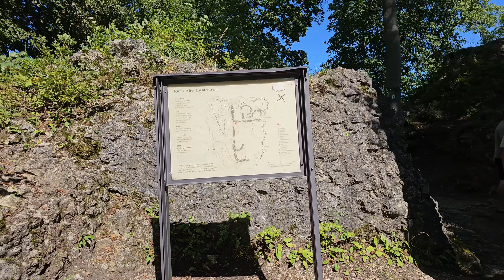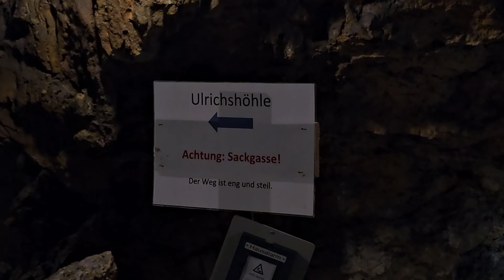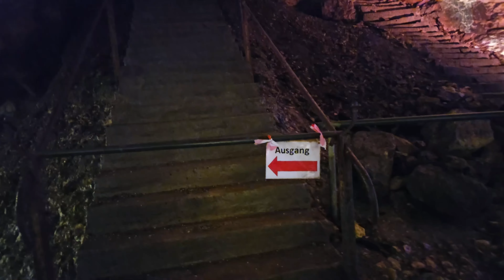I found an underground | castles and caves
vlog 99

September 2023

Schloss Lichtenstein and the Nebelhöhle (fog cave).